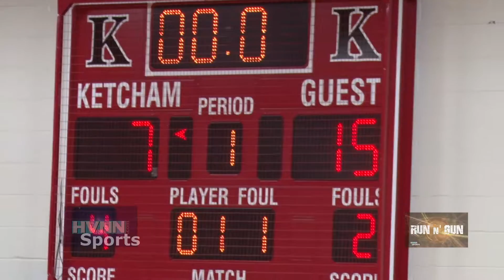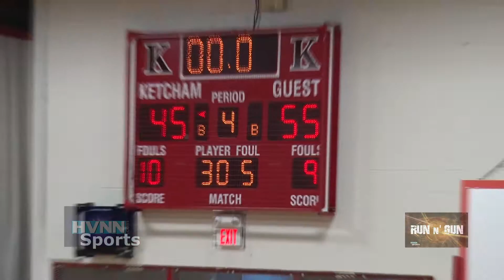Arlington Boys BB vs Ketcham Run N Gun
The Arlington Admirals beat the Ketcham Indians 55-45 in the 7th Annual Orange Out fund raiser